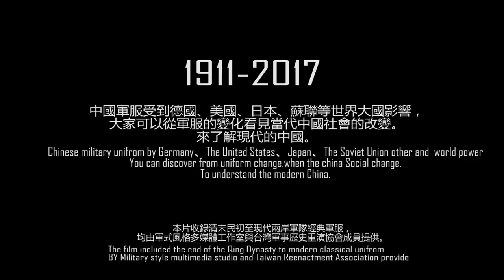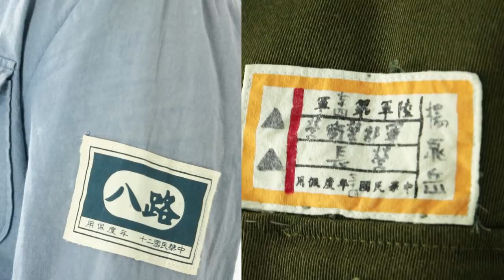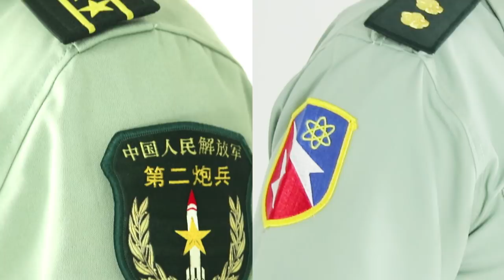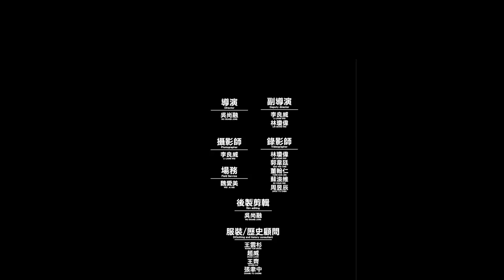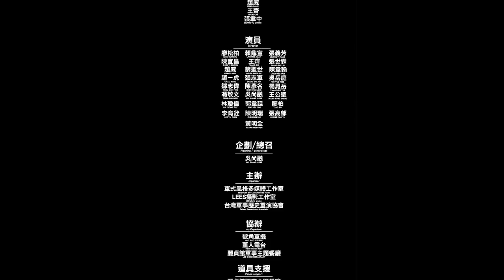10分鐘看完中國百年陸軍軍服 100 years of Chinese Army uniforms in 10 minutes 中英文版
新版製作贊助頁面
希望集合大家力量
一起將中國百年陸軍軍服更加完整

本片紀錄了中國清朝末年至現代國共分治後的軍服，
本片無政治立場，只談軍服、軍裝文化。
第一部分是戰鬥服系列("00:15")
第二部分是軍常服系列("05:52")

The film records the Chinese Qing Dynasty to the modern country after the partition of military uniforms
The first part is the sevice uniforms("00:15")
The second part is the Combat uniforms ("05:52")

原先英文翻譯有誤，開字幕才能看到正確字幕。
The original English translation is wrong, You have to open the subtitles to see the correct subtitles.

本片音樂有獲得music time 公司授權。
軍式風格多媒體工作室